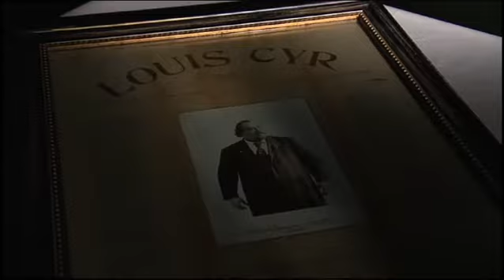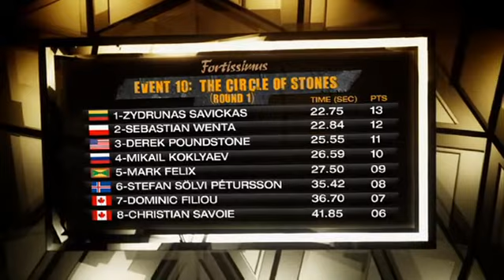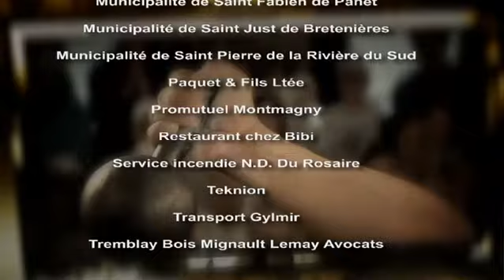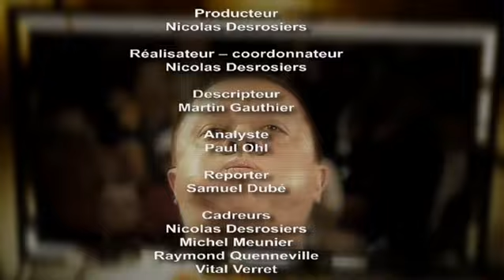2008 Fortissimus Part 5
2008 Fortissimus Part 4